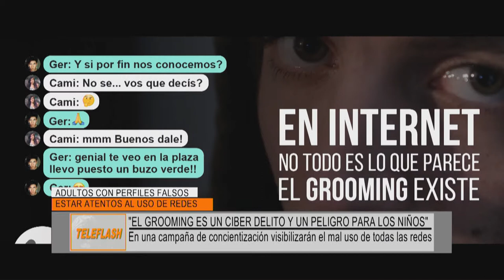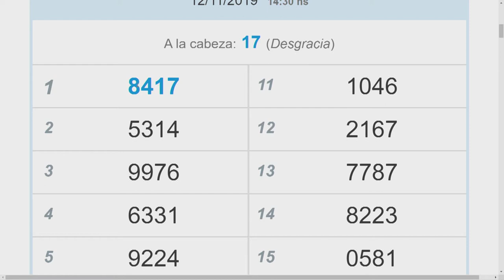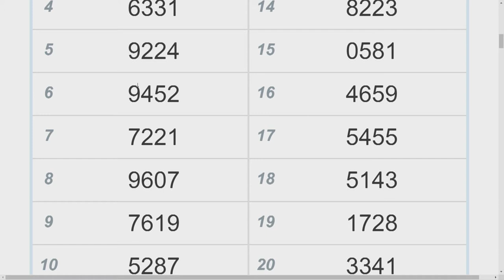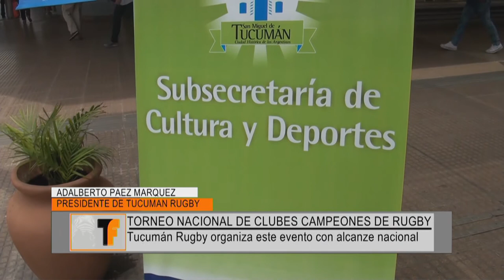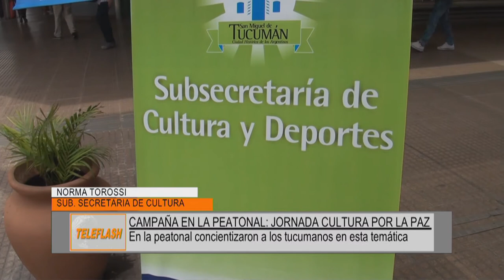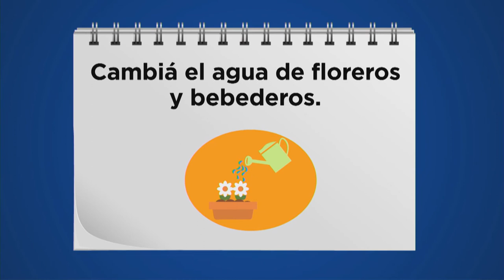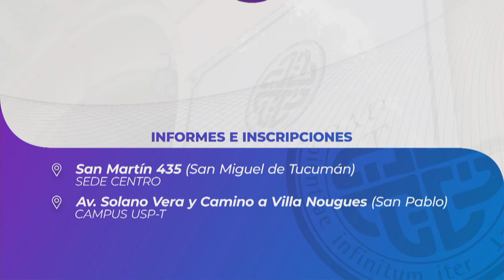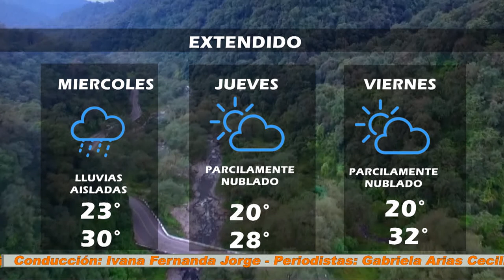NOTICIERO TELEFLASH 12 11 19